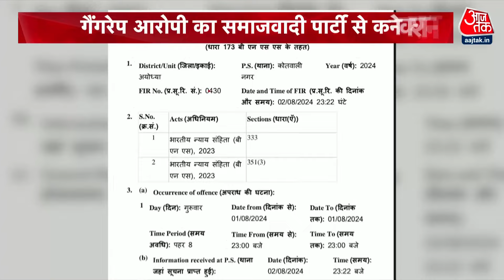Dangal: रेप पर राजनीति...सियासत की कैसी रीति? | Ayodhya Rape Case | SP | BJP | Sayeed Ansari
अयोध्या रेप केस के आरोपी समाजवादी पार्टी नेता मोईद खान की मुश्किलें बढ़ गई हैं. प्रशासन ने शनिवार को उनकी बेकरी सील कर दी. साथ ही बेकरी पर बुलडोजर एक्शन लिया गया. इससे पहले आज ही इस मामले में दो सपा नेताओं समेत 3 लोगों के खिलाफ FIR दर्ज की गई. तीनों पर पीड़िता के परिजनों को धमकाने का आरोप है.